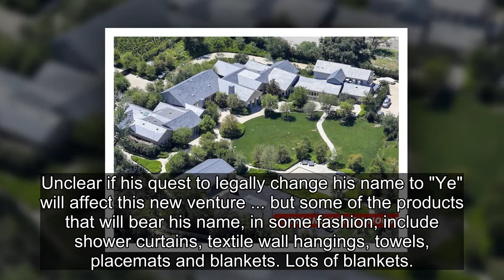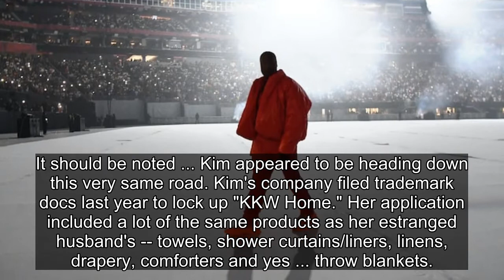Kanye West Prepping for New Homeware Line, Files for Trademark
TMZ Composite
Kanye West looks to be channeling his inner Martha Stewart -- on the heels of huge music success, he's taking a crucial step toward launching his own line ... of homeware products.
Say whaaat? Yep, according to legal docs, obtained by TMZ, Ye's company, Mascotte Holdings, Inc., fil